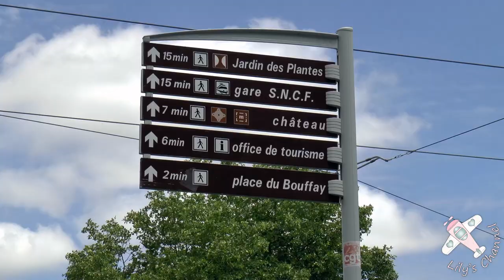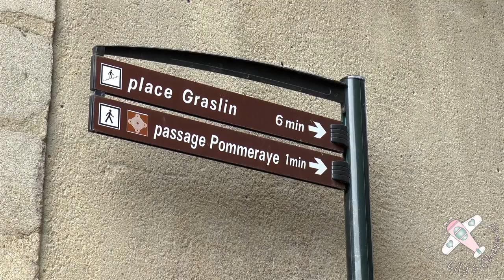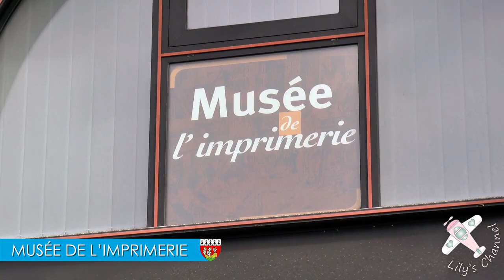NANTES │ FRANCE. Ville de Nantes: voici votre vidéo. MUST-SEE CITY HIGHLIGHTS. HD. NEW!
Complete walking tour of Nantes. Discover Nantes by walking around the city with me! Here are your major attractions and main points of interest in Nantes.